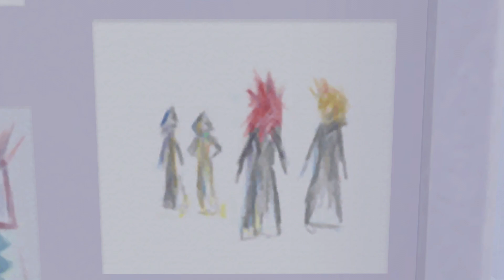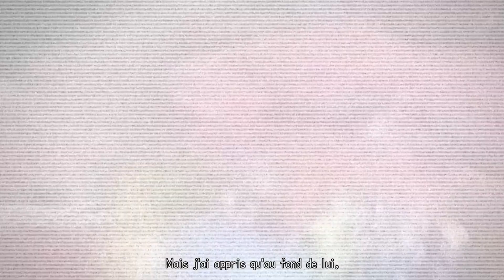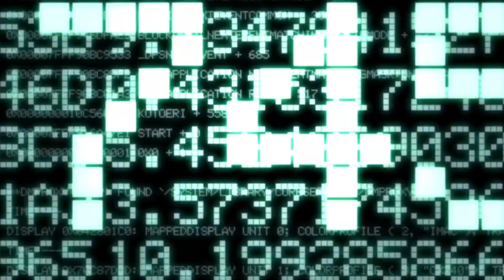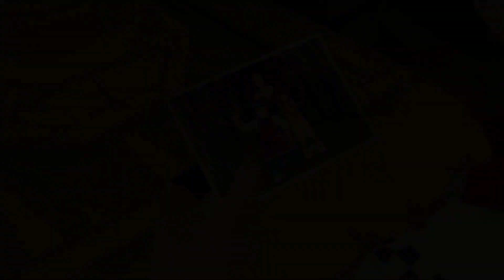[LP] KINGDOM HEARTS 2 FINAL MIX Ep 02: Il devais pas existé.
Après 5 ans à avoir finit le premier en stream, on repart pour sa suite sur PC avec Kingdom Hearts 2 Final Mix.

● ─── LIENS UTILES ●